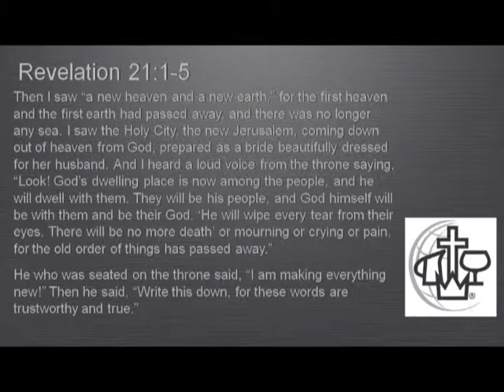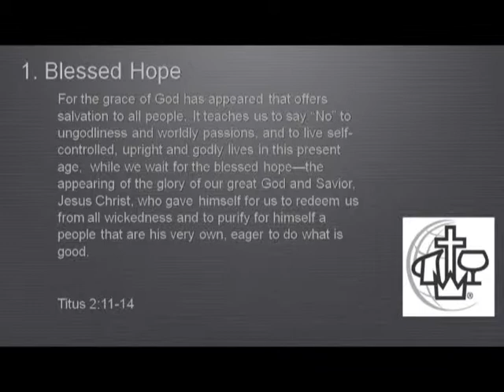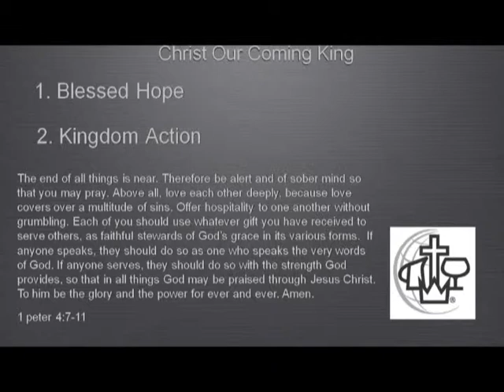Jan 27 2013 - Christ Our Coming King - Titus 2:11-14 & Peter 4:7-11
Pastor Alex concludes the sermon series "Jesus is More Than Enough."